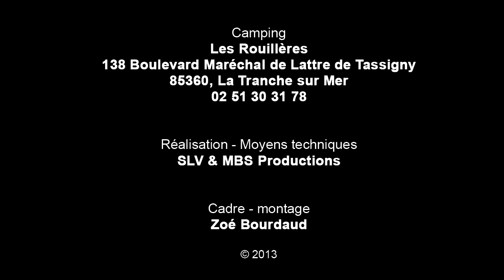Les Rouilleres: Starclip n°4, toujours plus fort !!!